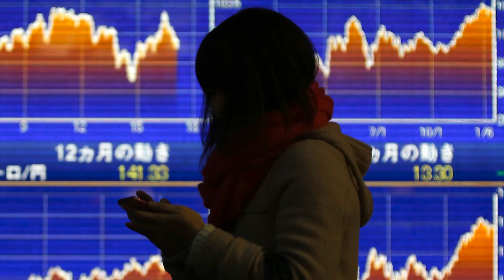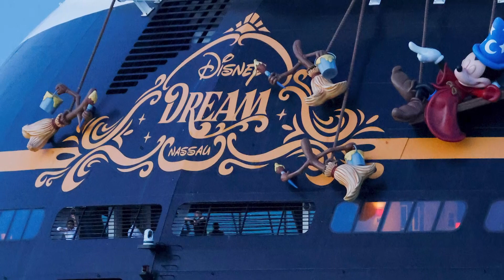BVTV: Fed pause thaws markets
The US central bank is nearing the end of its inflation fight, so interest rates will hover around 5.5% for a while, @BenWinck says.